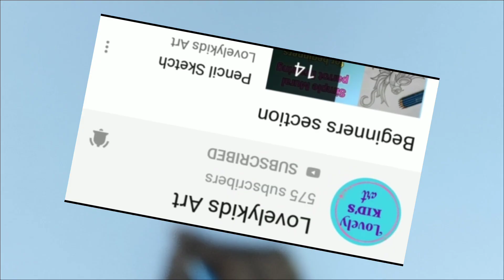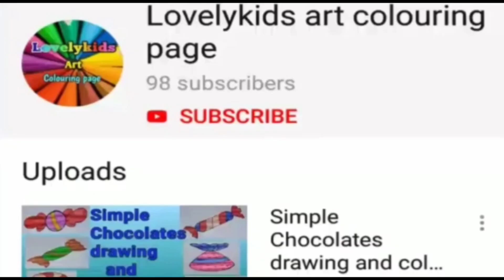How to draw a cute Cupcake pencil drawing for beginners and toddlers / easy and step by step drawing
Hello friends.

In this video shows that  how to draw a cute Cupcake pencil drawing for beginners and toddlers